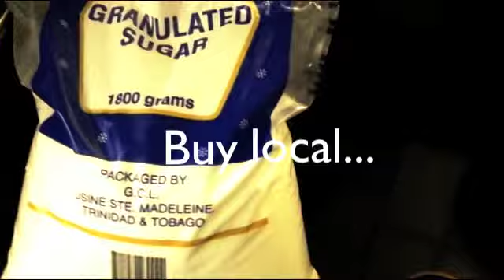Kavita's Kitchen - By Kavita Ganness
In the kitchen making Kurma and Almond Barfi.